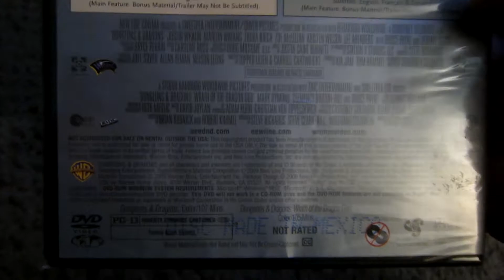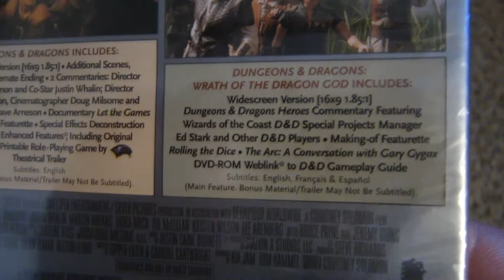Dungeons & Dragons Double Feature Dvd Unboxing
Marlon Wayans lol